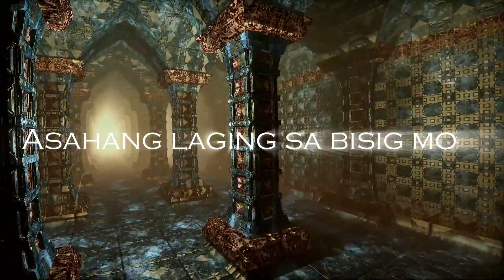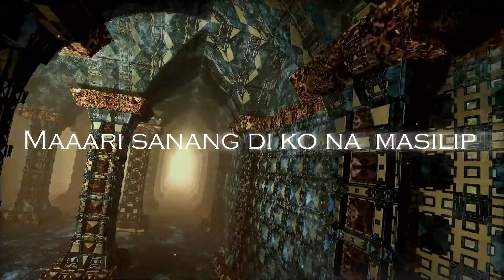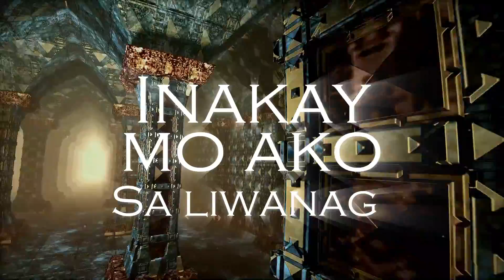Dhimmak - TNXG (OLV)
Written by: Ruthimar "Dhimmak" Trinidad
Produced by : Dhimmak Trinidad
Mixed & Mastered by :Dhimmak Trinindad